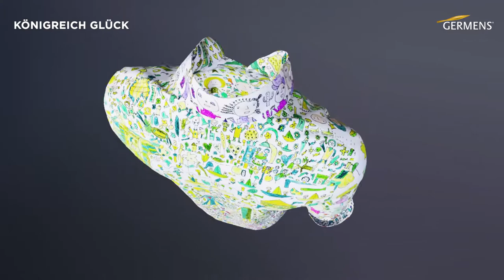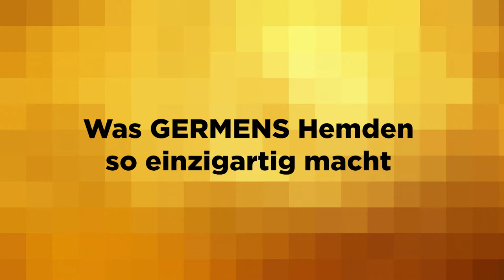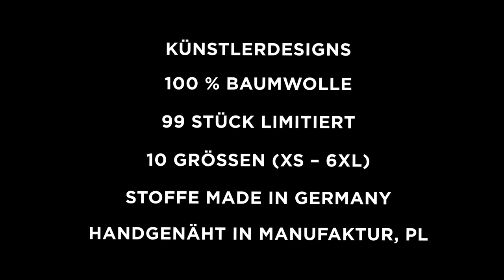GERMENS Hemd KÖNIGREICH GLÜCK (113) /// Künstlerin: Heike Satter, atelierblau, Worms /// Limit.: 99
Das kurze Video zeigt das GERMENS® Langarmhemd KÖNIGREICH GLÜCK. Das auf 99 Stück limitierte Künstlerhemd wurde von der Künstlerin Heike Satter, atelierblau, Worms, Deutschland, gestaltet.